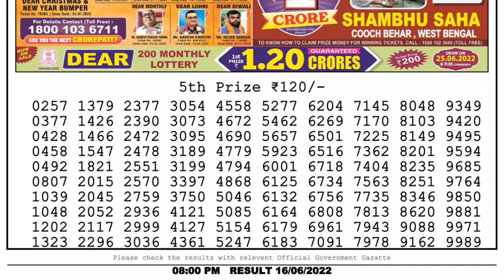Dear Lottery Sambad 8pm today 16.06.22 Nagaland State Lottery Result